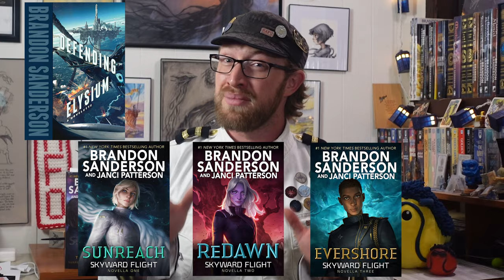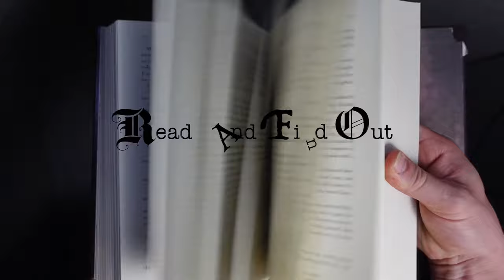Skyward Flight Novellas Summary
And Brandon still has the gall to call Defiant book 4. Come say hi to me at the con!